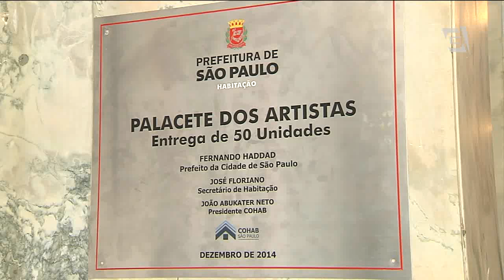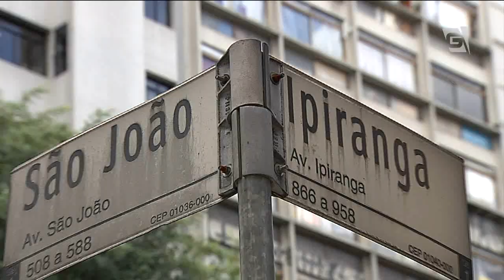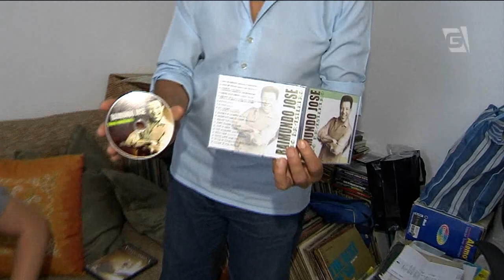Palacete dos Artistas recebe moradores ilustres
Começam a chegar os primeiros moradores do Palacete dos Artistas, antigo hotel do centro da capital paulista. O programa de moradia popular, criado pela Prefeitura de São Paulo, é destinado a profissionais com mais de 60 anos de idade que ainda estejam trabalhando. A reforma do antigo edifício começou em 2012 e custou mais de 8 milhões de reais.